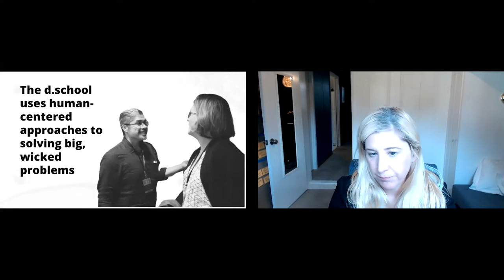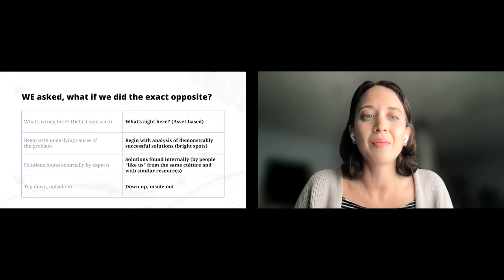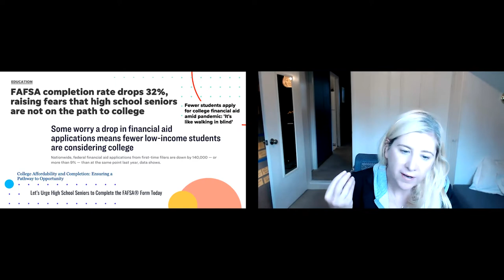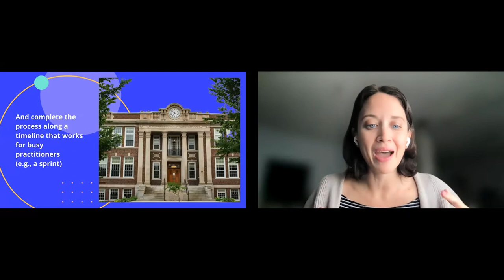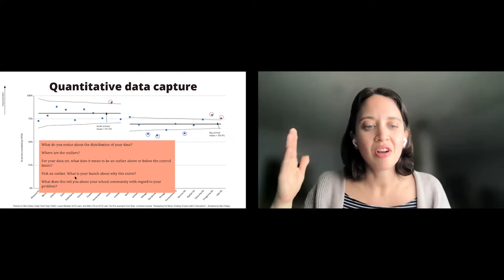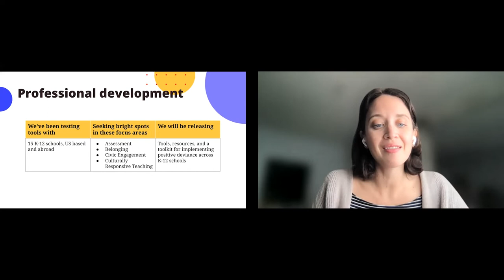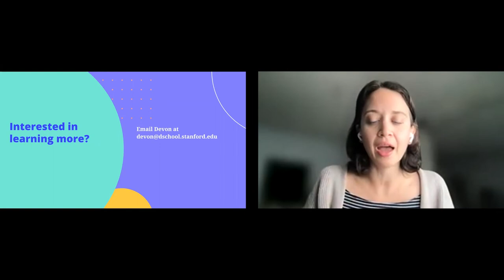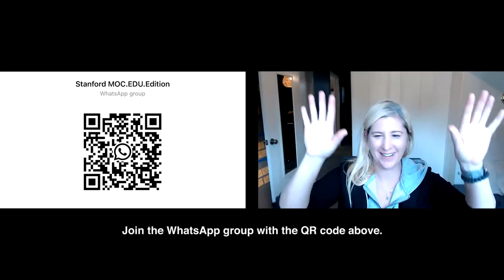Master of Creativity (Education Edition) #2: Collaborative Community Problem Solving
Devon Young and Laura McBain are hosted by Jeremy Utley on this special edition of Masters of Creativity for educators. The “Collaborative Community Problem Solving” talk about is all about finding "bright spots" in schools and institutions all over and spreading new and novel ideas to create success in the K-12 environment.

The Stanford d.school Executive Education team brings innovation to different organizations through designing with and teaching creative leaders from around the world.